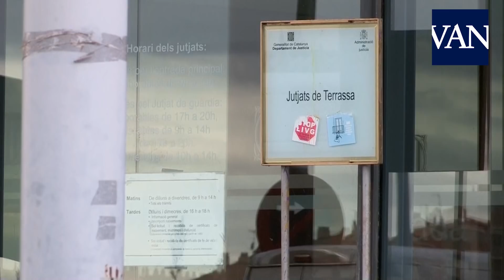ESTE es el FRANCOTIRADOR que quería matar a PEDRO SÁNCHEZ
Manuel Murillo Sánchez quería matarlo por la exhumación de Franco. La policía autonómica halló 16 armas en su domicilio, alguna de ellas ilegal. El detenido pedía apoyo logístico en un grupo de Whatsapp para cometer el atentado contra el presidente.